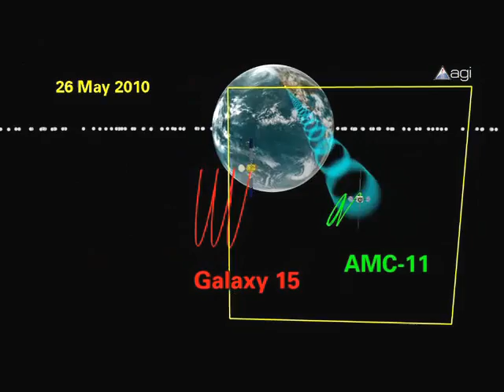This Week in Space 18 - May 21, 2010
David Letterman's reaction to his first Space Shuttle launch, Mars volunteers locked up in small area for 520 days to simulate mission, Zombie Sat Update, and an exclusive interview with SpaceX CEO Elon Musk